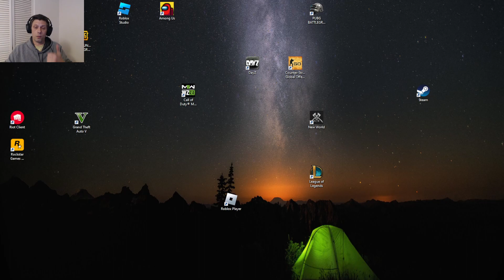War Thunder 1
trying to get better.